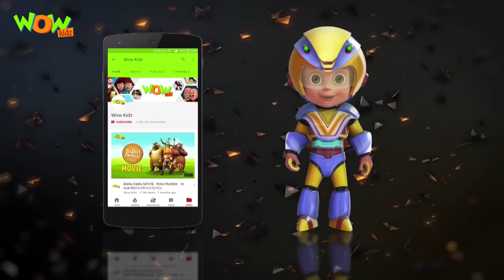Animated Series | Vir The Robot Boy | Hindi Stories | Hindi Cartoons| Bunty The Robot Boy | Wow Kidz